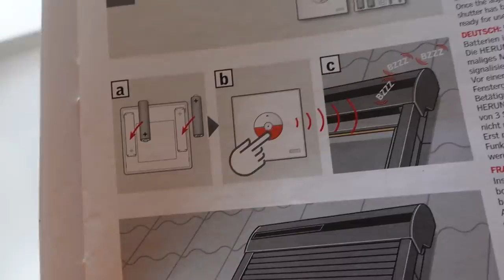UBRANKA I OTWARTA CAŁĄ NOC ZAMRAŻARKA